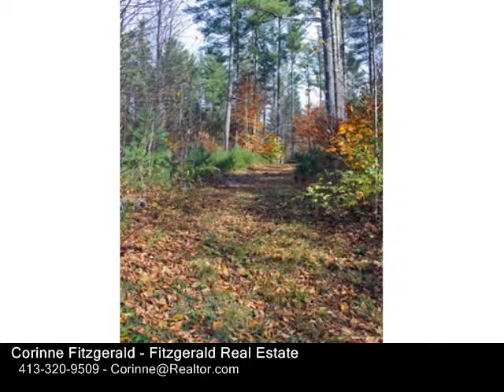0 Middle Road Lot 1, Hawley MA 01339 - Land - Real Estate - For Sale -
0 Middle Road Lot 1, Hawley MA 01339  Land  Real Estate  For Sale   Lovely hillside lot with potential views. Driveway and clearing and potential views. Easy access, right off Rte 8A. Perfect get away. Private Peaceful setting.

Corinne Fitzgerald
Fitzgerald Real Estate